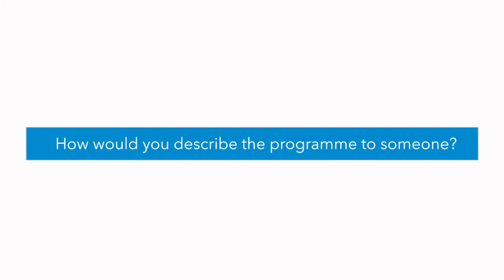Alumni Testimonial, Anthony Canavan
Anthony Canavan, COO and General Manager at Piper Systems Limited talks about his experience of the UCD Diploma in Business & Executive Coaching at UCD Smurfit Executive Development